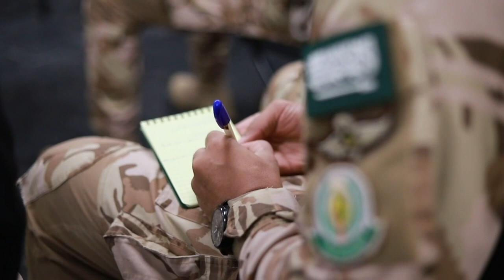Green Beret and Saudi SSF/SOF 6 Day & Night Exercise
FORT CAMPBELL, KY, UNITED STATES
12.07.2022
Courtesy Video
5th Special Forces Public Affairs Office

Green Berets from 5th Special Forces Group (Airborne), host counter-terrorism training for 19 Royal Saudi Special Security Forces at Fort Campbell, Ky, in the beginning of December 2022. Both units are united in their commitment towards protecting people from the worldwide threat of violent extremists.